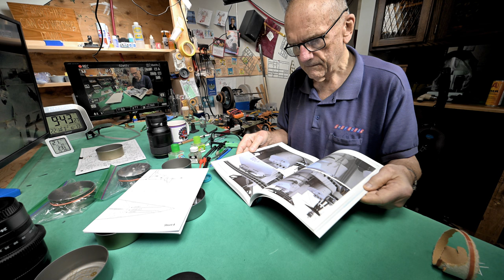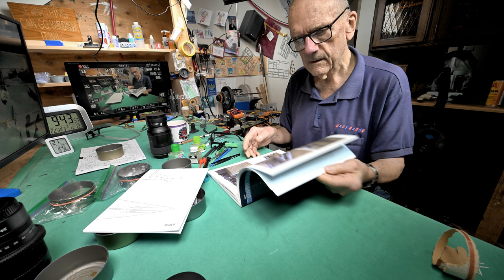The Model Ship - Part 1085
This is not a tutorial. It is more of a daily personal diary, or perhaps a vlog, centered around the building of plastic model ships. Don’t be surprised when I unexpectedly, but usually just momentarily, get into something completely unrelated. I was big into building models years ago. Apparently I’m trying to bring back “the good old days” by building plastic model ships. In this series I’ve already built Trumpeter’s 1/200 scale battleship Bismarck as well as Trumpeter’s 1/200 scale HMS Hood and a very large model ship case that will hold three ( maybe four) 1/200 scale ships. Now, in this series, we are building Trumpeter’s 1/200 scale HMS Rodney. Feel free to learn from my mistakes.